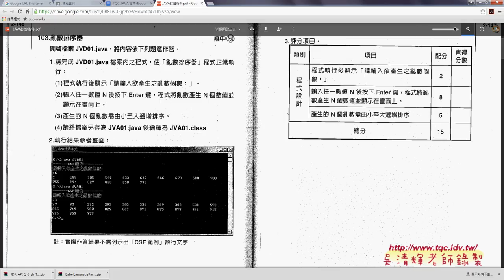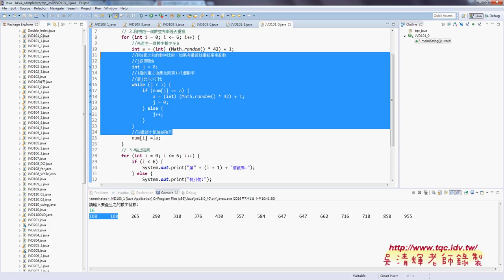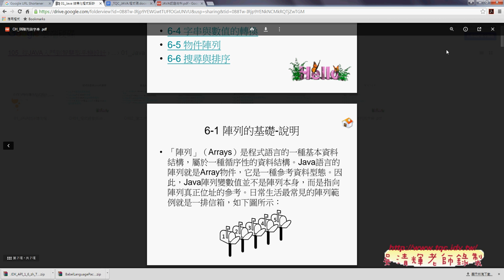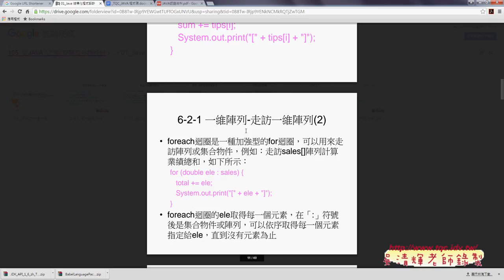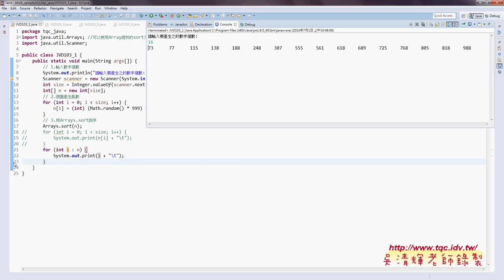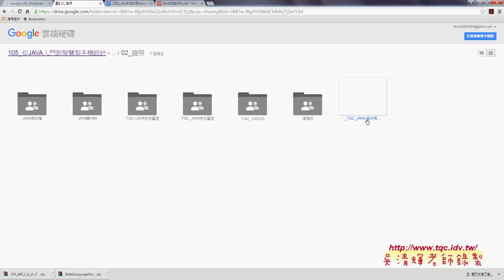03 103亂數排序器解答與FOREACH的寫法